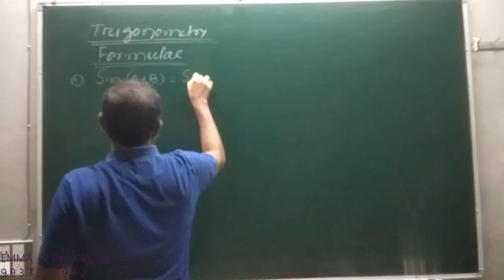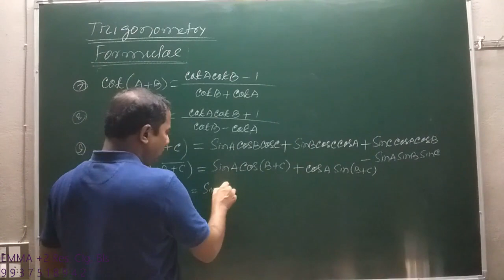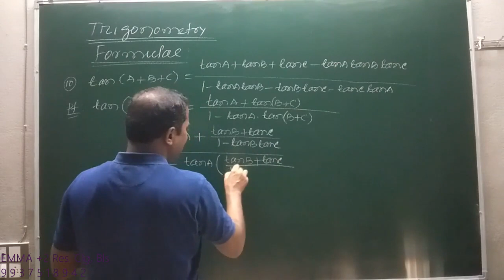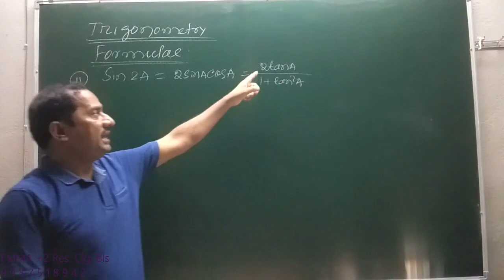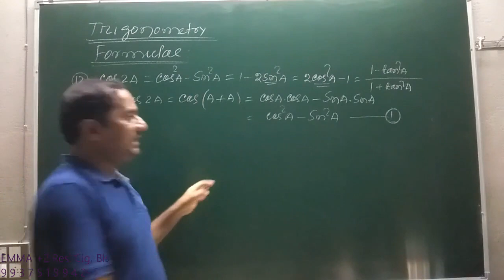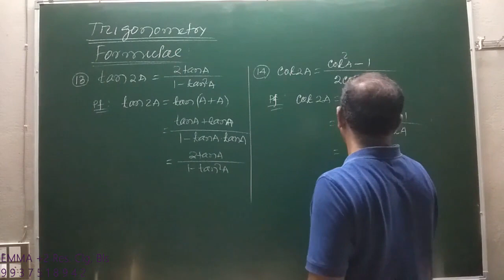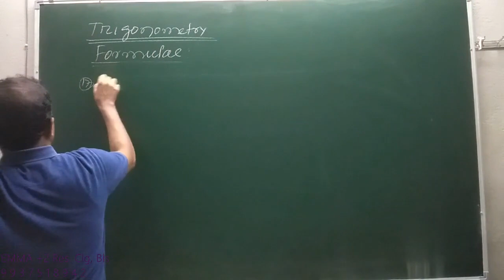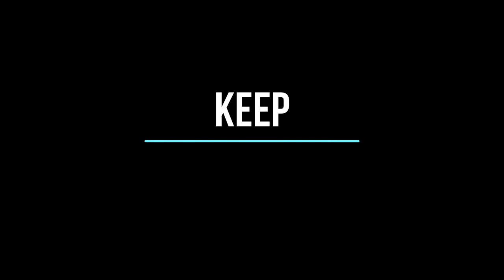Mathematics : Trigonometry (class -4)(+2 1st year )